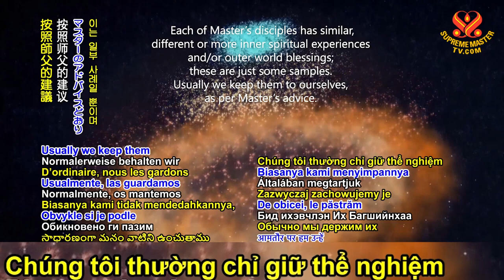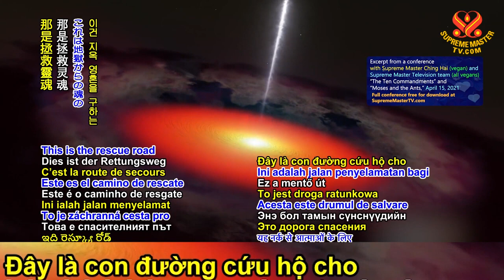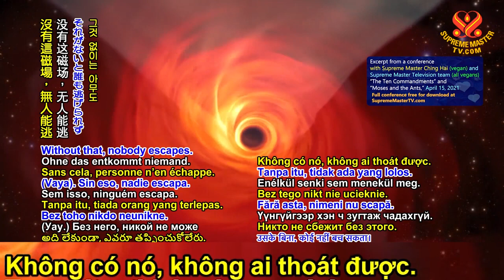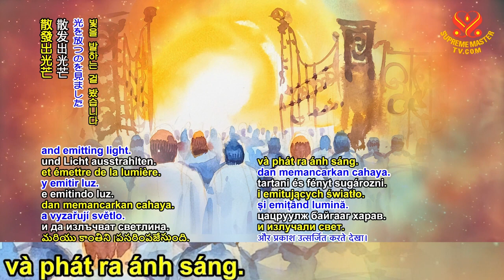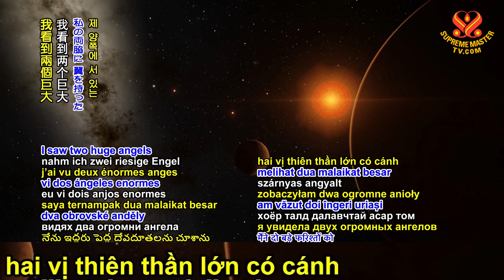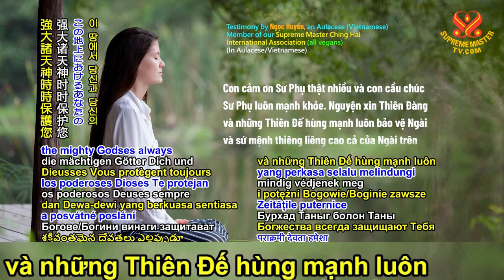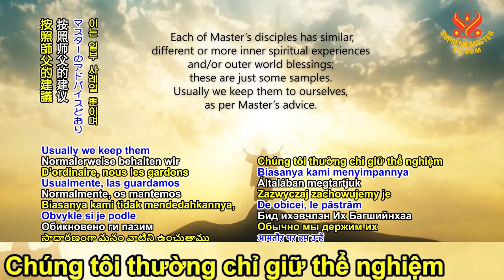HEARTLINE TỪ ÂU LẠC -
Sự Quan Trọng Của Việc Tìm Được Một Minh Sư - Quyển Khai Thị 08 (bài 5) - Sư Phụ khai thị tại Ba Tây